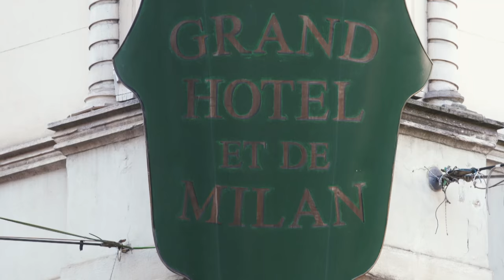GameON trailer: EA7 Emporio Armani Milan-Brose Bamberg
As EA7 Emporio Armani Milan and Brose Bamberg get ready for battle, it's the perfect time for a sneak peek at their Turkish Airlines EuroLeague showdown later tonight! Watch it live on Euroleague.TV! Get your EBTV pass now!